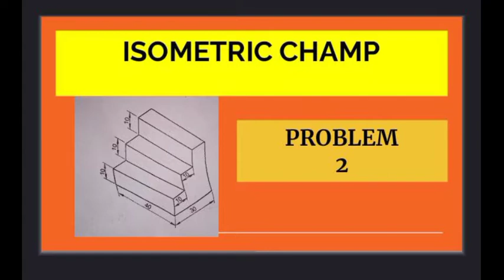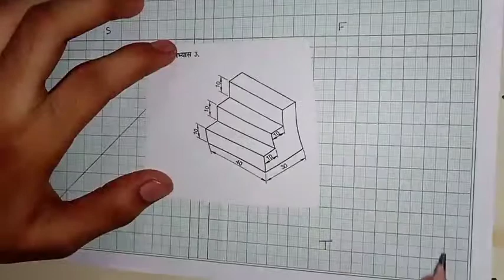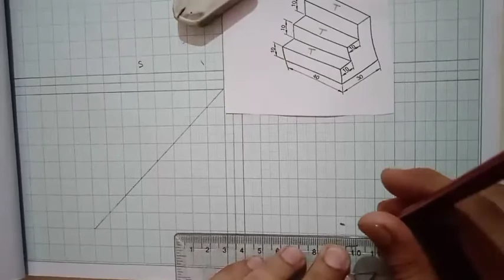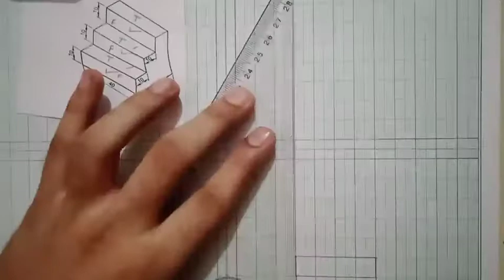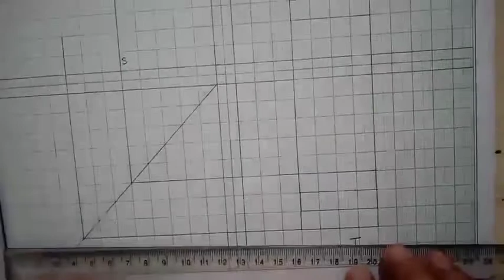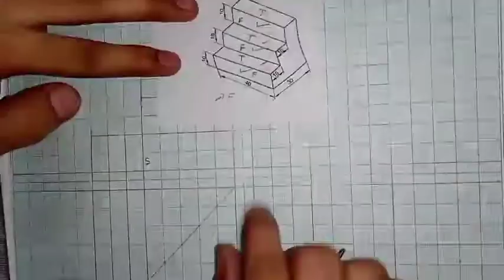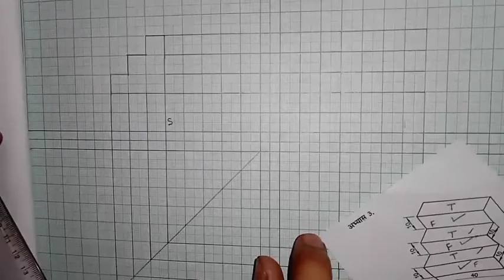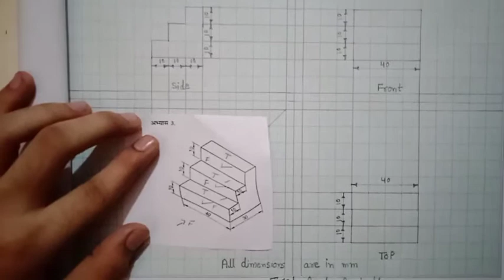Orthographic projection by isometric champ | engineering drawing | first angle projection (Part-2)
In the upcoming videos we'll solve other problem.

1. How can we pass in engineering drawing.
2 Engineering drawing subject mai pass hone ka tarika.

@isometric champ